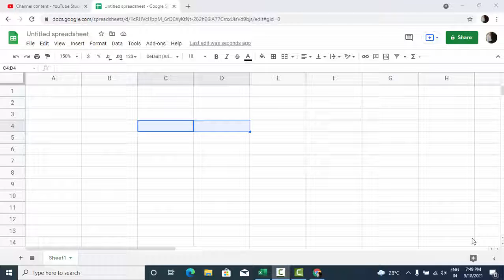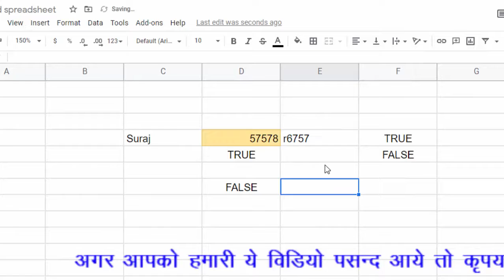Istext and Isnumber formula in Google sheet@COMPUTEREXCELSOLUTION